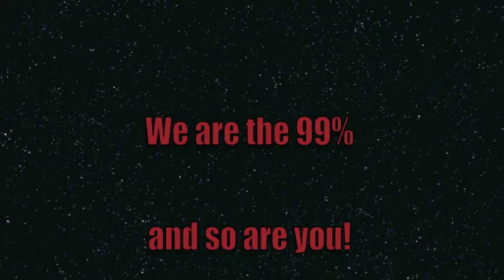Occupy Asheville Lakota Connection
From Asheville, NC... the General Assembly on 10-2-11.
Duane Martin, an American native from the Lakota Tribe makes a statement and a stand.  Parts of Downtown Asheville including McGuire Park are on the TRAIL OF TEARS.

We are the 99%, and so are you.